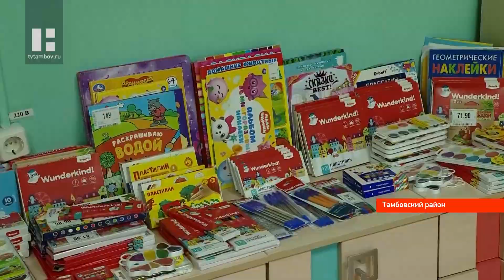Специалисты соцзащиты навестили беженцев с Донбасса, приехавших в Тамбовскую область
Руководство областного управления соцзащиты приехало в центр социальной помощи «Жемчужина леса» в Большой Липовице, чтобы пообщаться с беженцами, которые уже несколько дней обустраивают быт на новом месте.

Разговор за чашкой чая по душам. Временно исполняющий обязанности начальника управления соцзащиты области Анна Орехова в таком формате периодически общается с постояльцами «Жемчужины леса», но в этот раз гости особенные. 13 марта сюда заселились более 60-ти беженцев с Донбасса, потому именно к ним сейчас приковано всё внимание.